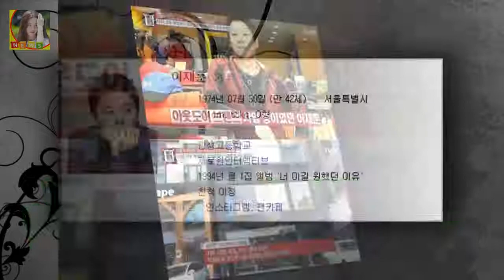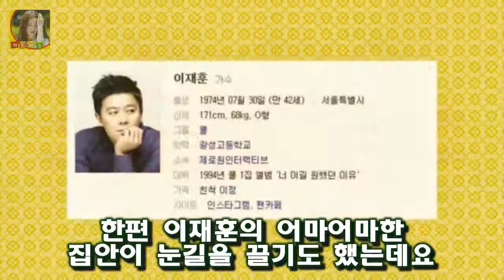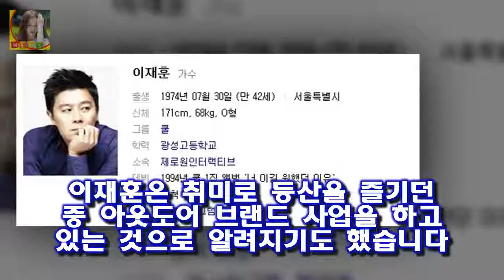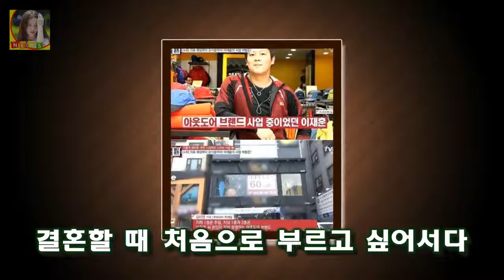이재훈 제주도집 집안 예송가구 이민희 약 2시간 30분간 진행된 이날 공연은 이재훈이 쿨로 데뷔 후 23년 만에 가지는 첫 솔로 단독 공연 이라고 합니다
이재훈 제주도집 집안 예송가구 이민희 쿨 멤버 이재훈이 데뷔 후 첫 솔로 단독공연을 성황리에 마쳤다는 소식입니다
가수 이재훈은 10월 8일 9일 양일간 서울 이화여대 삼성홀에서 올 포 유(All for you)라는 타이틀로 단독 공연을 열었다고 하는데요
약 2시간 30분간 진행된 이날 공연은 이재훈이 쿨로 데뷔 후 23년 만에 가지는 첫 솔로 단독 공연 이라고 합니다

태양의 후예 진구 욕설 동영상 욕 태양의 후예 8회에서 등장한 진구의 욕설장면에 네티즌들의 의견이 엇갈렸습니다 태양의 후예 진구 욕설 동영상 진구 욕 :
2시30분 철수 확 짧아진 한화 캠프의 낯선 풍경  예전이라면 전혀 상상할 수 없는 장면이었다:
문재인 사퇴 당대표 백의종군 김무성 안철수 지지율 은?  문재인 사퇴 당대표 백의종군 김무성 안철수 지지율 은? 작년 추석이후 야당은 엄청난 소용돌이에 휘말렸었는데요:
어제 반응이 나쁘지 않아 기분 좋았는데 시청률도 이렇게 나와서 감사하다라고 소감을 밝혔다 효리네2PD 8% 예상 못해..효리X윤아 빨리 친해져(인터뷰)- 스타뉴스 :
양희은과 남편 조중문과 서로의 불치병에도 보듬으며 사랑하는 모습을 보여줘 귀감이 되고 있다고 하는데요 양희은 남편 조중문 직업 :
윤하 아이유 견제 라이벌 의식에 질투? 총정리 솔로 여가수라는 공통분모가 있는 윤하와 아이유 윤하 아이유 견제 라이벌 의식에 질투? 총정리 :
MBC에서는 박영선 손석희 김현경 백지연 김주하 전종환 등 아나운서에서 기자로 전직을 한 바 있는데요 배현진 아나운서 기자 전직 배현진 왕따 결혼 종교 도대체 무슨말? :
[☆밥한끼합시다]황치열 팬이 외제차 키 선물 알고보니 USB(인터뷰②)- 스타뉴스  2015년 엠넷 너의 목소리가 보여를 시작으로 KBS 2TV 불후의 명곡-전설을 노래하다 :